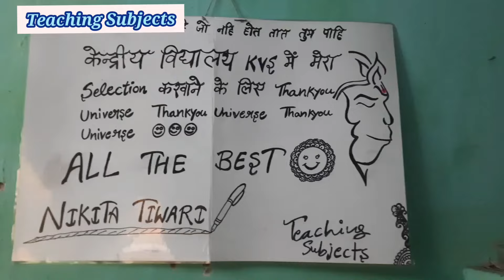KV Staff Quarter kese hote h || My KV Staff Quarter || KVS Job || Kvs Primary Teacher Life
Hello !! future Teachers. In this video I am providing Information related to my kvs selection. It will surely help you. My All videos are helpful in your beautiful DELED and DIET journey also for B.ed , B.TC etc. It will also help you all to collect good marks during supervision. Teaching subjects is useful for teachers and students , also for the artists who want to learn Madhubani art, Sitamarhi painting etc. TELEGRAM CHANNEL LINK 👇🏻 Teaching Subjects Helpful videos for Teachers to develop good teaching skills and crack competitive exams like DSSSB, PRT, PGT, TGT, DELED We also provide you different interesting lesson plans for better understanding . Delhi diet admission 2020 Art Integrated lesson plan Learn Table with the help of sticks Art Integrated Science lesson plan For more guidance please like , Share and subscribe our channel if you have any query comment down below 👇 in the comments box.